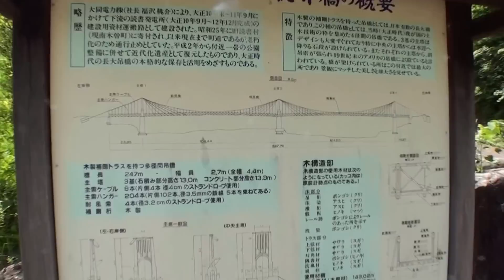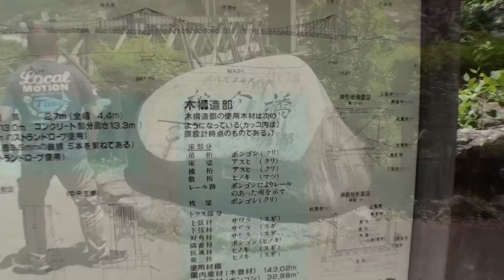ジムニーで行く木曽路・桃介橋 ３日間車中泊の旅 Vol.06.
2015年5月17日　ジムニー友達といった３日間車中泊の旅の記録。

3日目は木曽路を北上。
桃介橋は大正１１年９月に完成。全長２４７ｍ、幅２．７ｍ木製補剛桁を持った吊橋としては日本有数の長大橋。大同電力社長（福沢桃介）が読書発電所の建設資材運搬路として架けたもの。